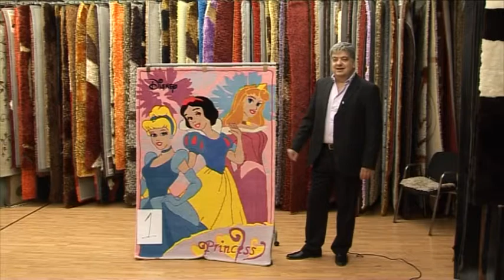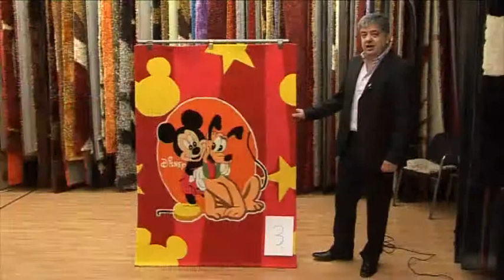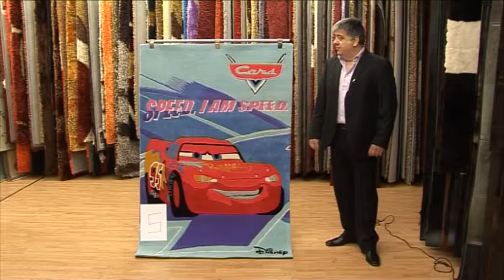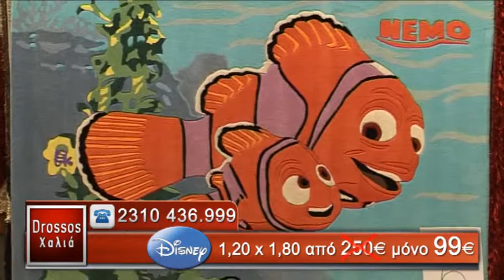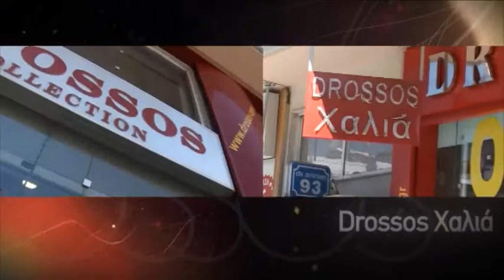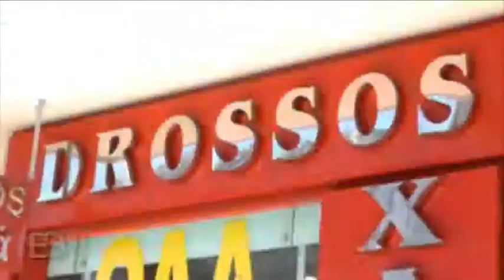Drossos Χαλιά Παρουσίαση 1ο μέρος